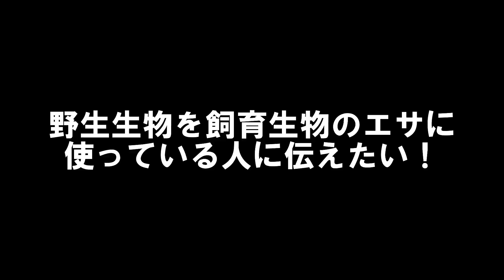飼育生物に野生生物をエサで与える時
皆さんもいろいろな生き物を飼育している方はいると思いますが、野生生物を飼育生物のエサにしている人はいませんか？今回は野生生物を餌とする時の注意についてお話します。